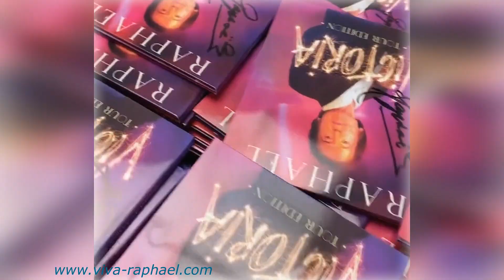Raphael firma un nuevo disco para sus fans. 21.11.2023 (Рафаэль) viva-raphael.com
Raphael firma un nuevo disco para sus fans. 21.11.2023 (Рафаэль)